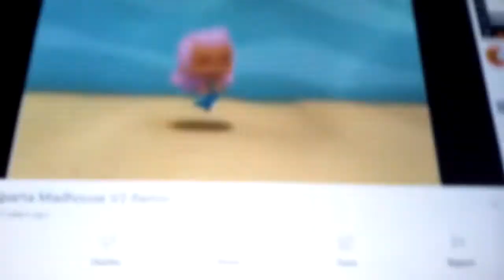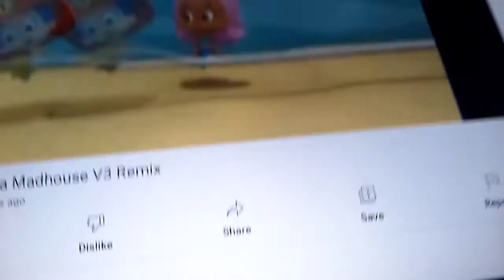Gil Has A Sparta Water Remix